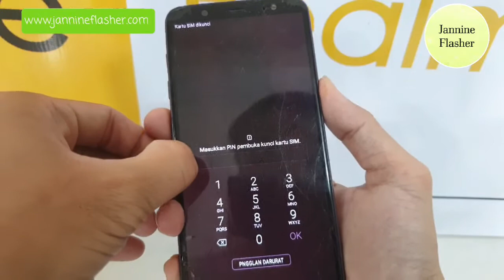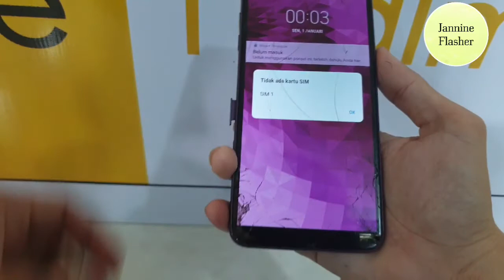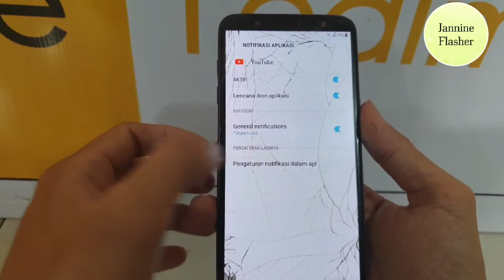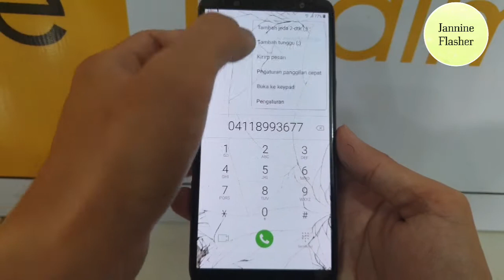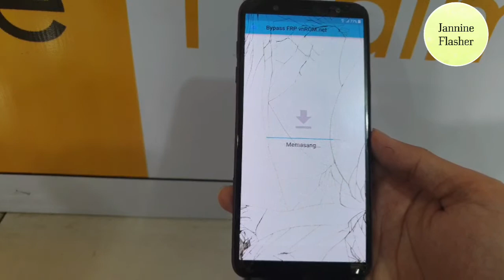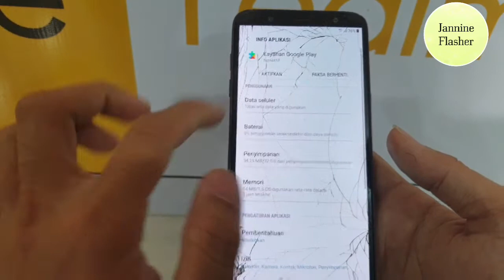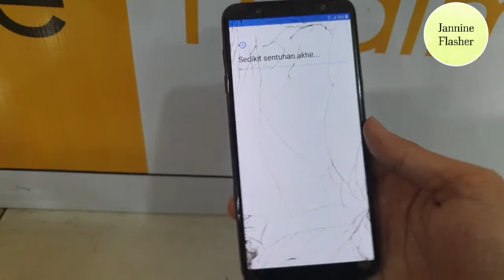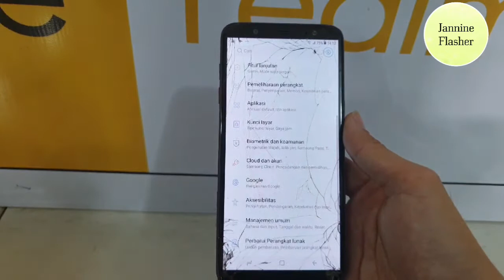BYPASS FRP SAMSUNG J8+ ANDROID 8 YOUTUBE UPDATE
KABAR GEMBIRE
Sekarang untuk bypass frp samsung Android 8,9,10,11 dan 12 hanya perlu pakai 1 tools saja,tidak perlu Alloamce Shield lagi, tonton video di bawah ini,dan ini gratis :